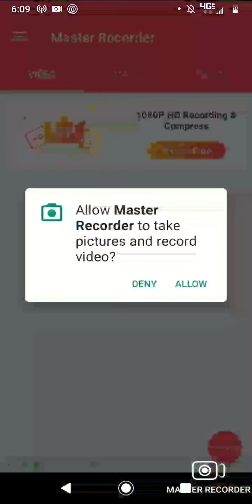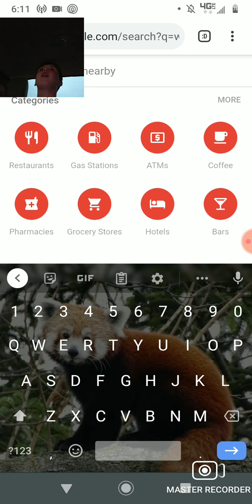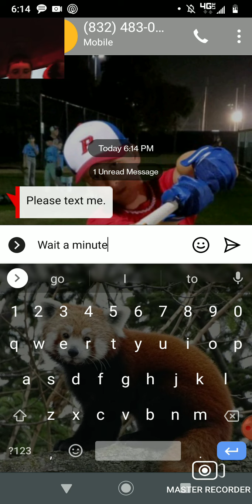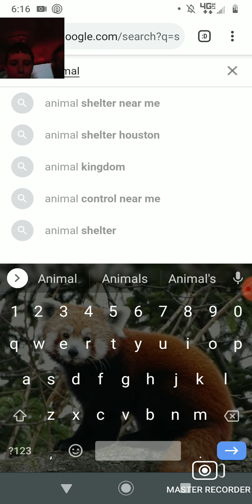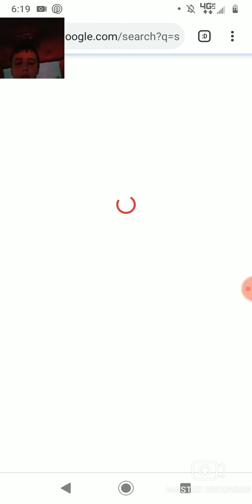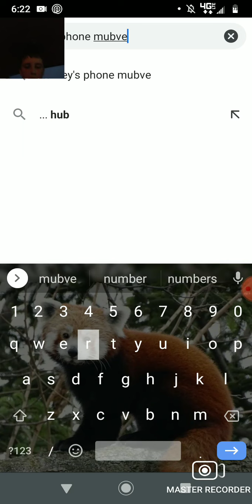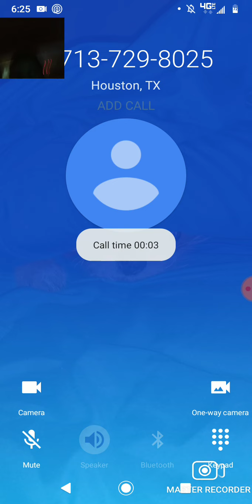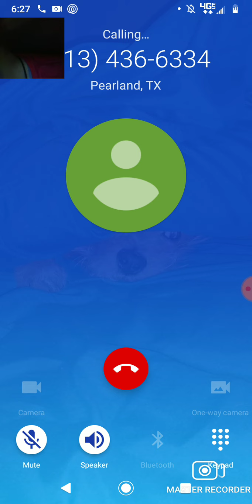calling random numbers with the three musketeers